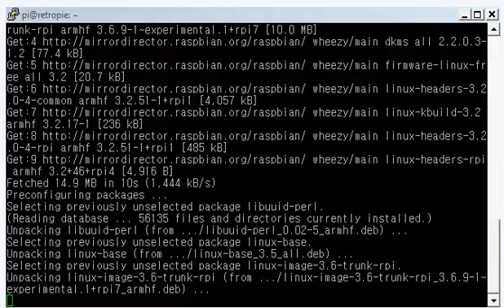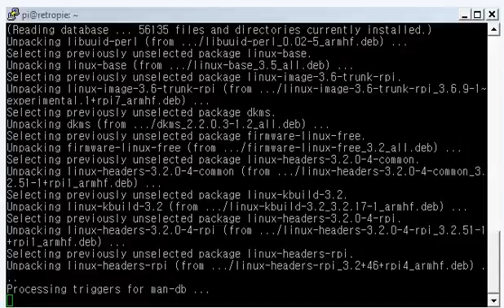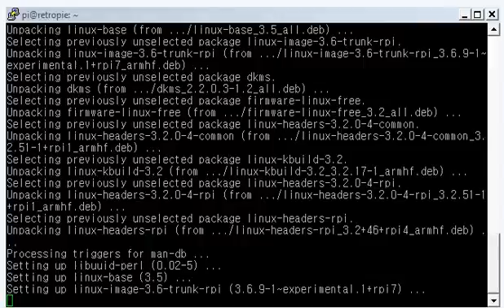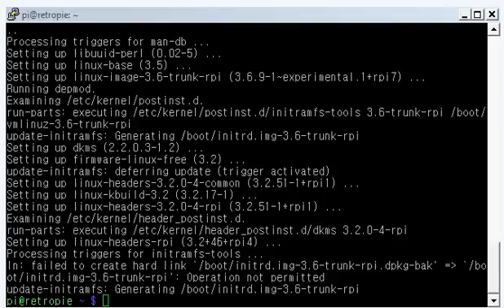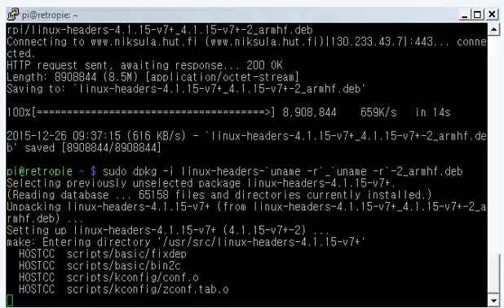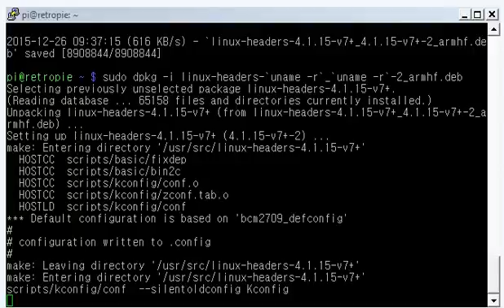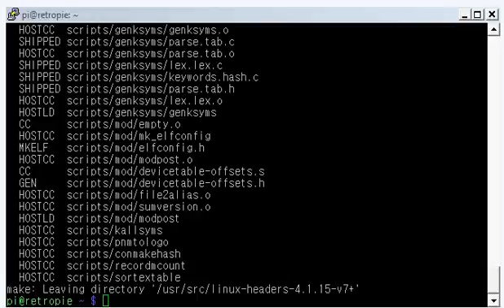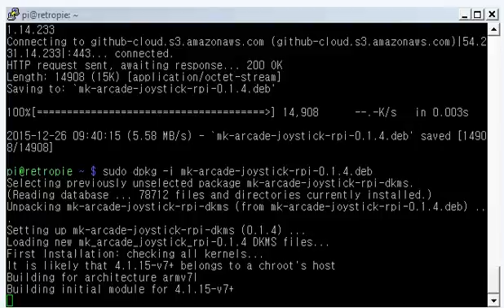RasJoy-RetroPie3-3 #5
라즈조이박스 gpio 설정